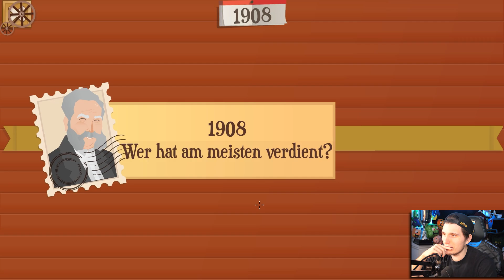3 YOUTUBER bohren im SCHNEE nach ÖL | Turmoil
Heute ziehen wir um! Paleddo @Zombey und @maudado buddeln im Schnee nach ÖL